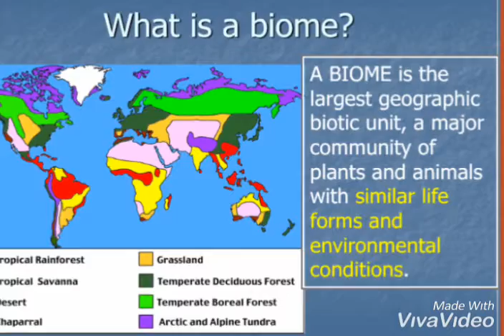best definition of biome